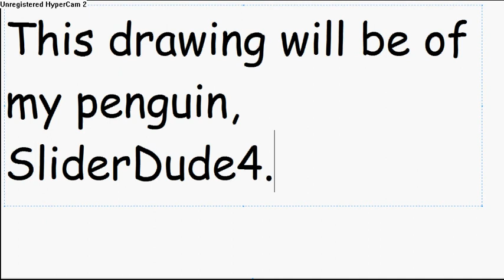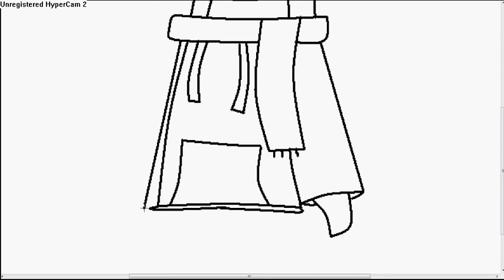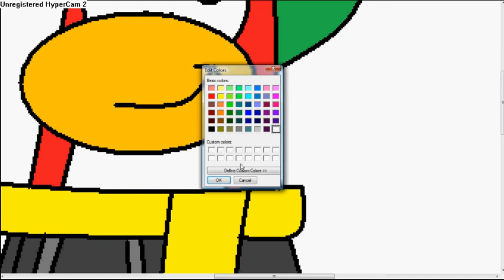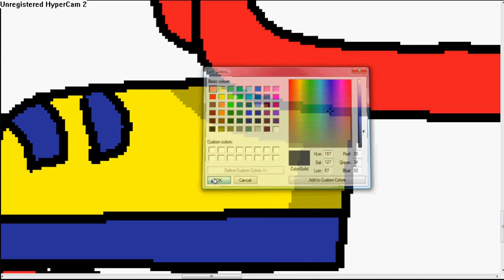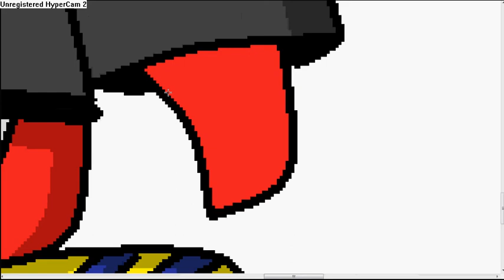Club Penguin Drawing -SliderDude4- (FIRST VID) :D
Yeay!!  I uploaded a video!  This drawing is about my penguin, SliderDude4.
He did have an acoustic guitar, but I was too lazy to draw it.  -_-;
Anyways, I'm pretty proud of it (although the beak's a little big & the feet are a little small).
I hope you guys think it's good! :) :D
d(-_-)b
PS: All uploading was done using the Unregistered Hypercam 2.